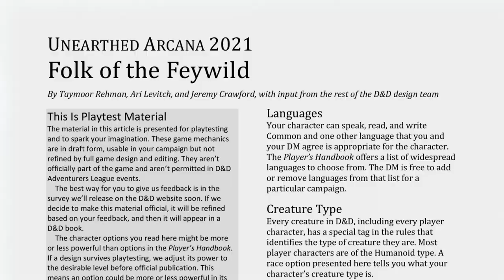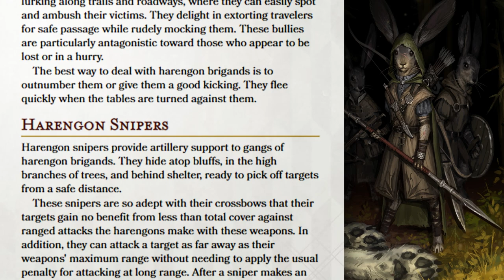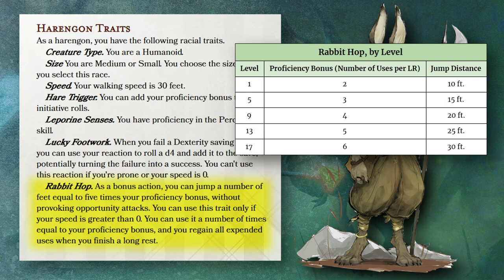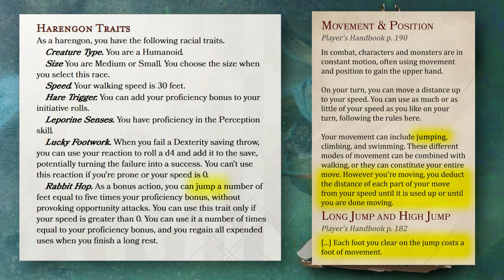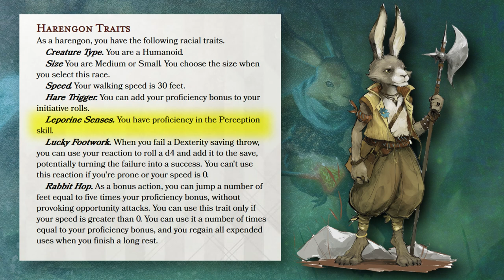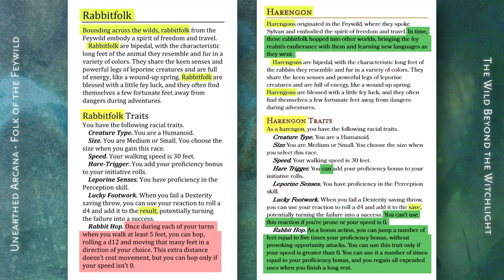THE HARENGON joins D&D! Full Breakdown of the New Race from Wild Beyond the Witchlight!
Welcome the rabbitfolk to the cast of playable races, now rebranded as the Harengon in the newest D&D book, The Wild Beyond the Witchlight!